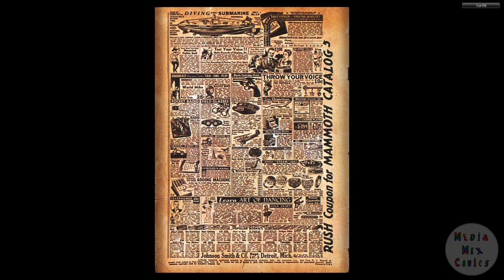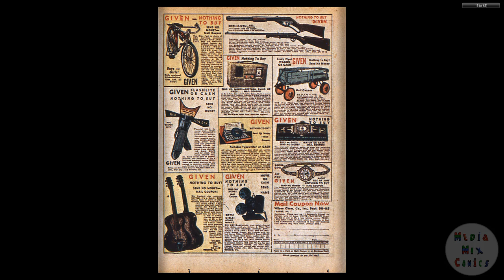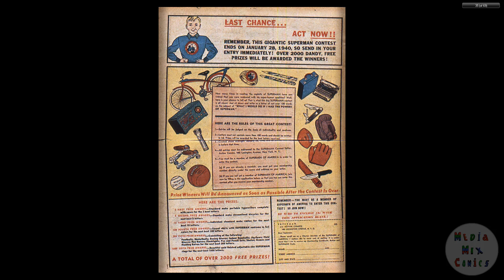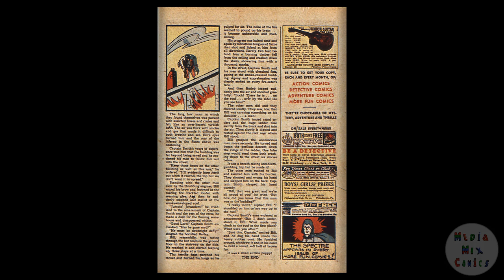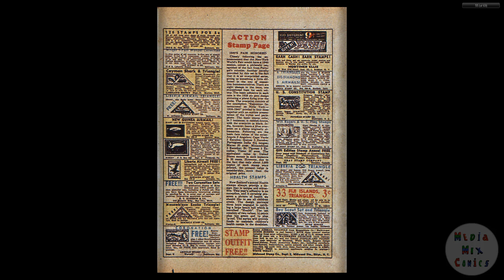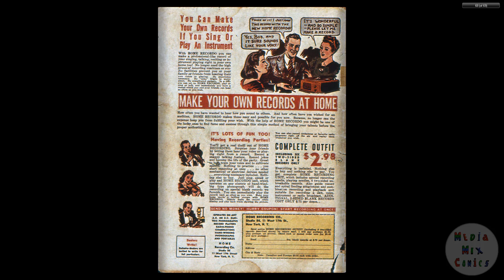DC CHRONOLOGY____00181 Action Comics 021